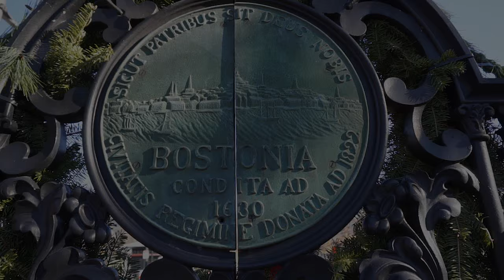Doodad at the 2015 Greyhound Jingle Bell Walk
It means a big deal, and a bigger deal if they encourage you and/or your acquaintances to adopt a dog in need, whether they be a greyhound or of any breed.

This was a great walk with amazing hounds!  Greyhound Adventures is a great volunteer networking organization who puts together these annual holiday walks, but they do so much more all year long.

to learn more about how rewarding adopting a greyhound can be.